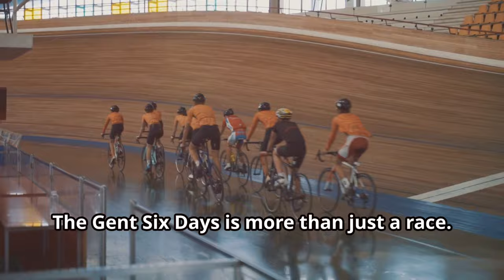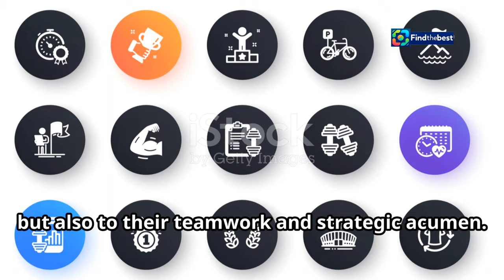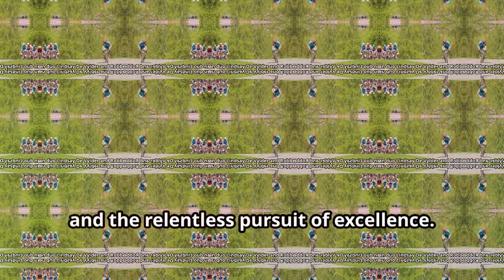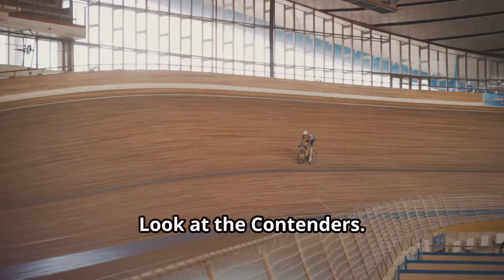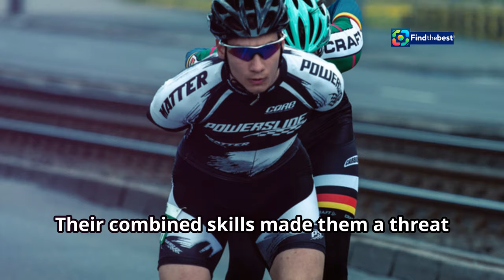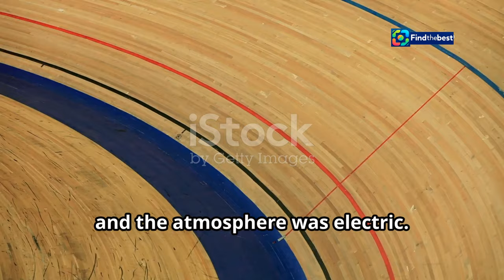Gentse Zesdaagse 2024: De Vylder en Ghys Leiders na de Eerste Nacht!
OUTLINE:
00:00:00 Gent Six Days Begins!
00:05:08 Early Dominance
00:05:51 A Franco-Belgian Threat
00:06:35 A Look at the Contenders
00:08:41 Points Races and Elimination Drama
00:09:28 Reactions and Expectations
00:10:05 Looking Ahead to Night Two

 &amp;quot;Het wordt weer genieten&amp;quot;:https

**Category:**
Sports

**Description in Dutch (Belgium):**
🏆🚴‍♂️ **Gentse Zesdaagse 2024** is van start gegaan! De eerste nacht was een spektakel met ons Belgische duo **Lindsay De Vylder** en **Robbe Ghys** die als leiders de piste betreden! 🌟 Met **46 punten** na de eerste ploegkoers, zijn ze vastberaden om hun titel te verdedigen. ⚡️🏁

📊 **Stand na de eerste nacht:**
1️⃣ Lindsay De Vylder (Bel) / Robbe Ghys (Bel) - 46 punten
2️⃣ Fabio Van den Bossche (Bel) / Benjamin Thomas (Fra) - 36 punten
3️⃣ Yoeri Havik (Ned) / Vincent Hoppezak (Ned) - 25 punten
4️⃣ Jules Hesters (Bel) / Aaron Gate (NZe) - 25 punten

🎉 Mis de spannende momenten niet! Volg de **Gentse Zesdaagse** en ontdek wie de uiteindelijke winnaar zal zijn! Laat ons weten wie jij denkt dat gaat winnen in de reacties hieronder! 💬👇

**English Title:**
Ghent Six Days 2024: De Vylder and Ghys Lead After First Night!

**English Description:**
🏆🚴‍♂️ **Ghent Six Days 2024** has kicked off! The first night was a spectacle with our Belgian duo **Lindsay De Vylder** and **Robbe Ghys** entering the track as leaders! 🌟 With **46 points** after the first team race, they are determined to defend their title. ⚡️🏁

📊 **Stand after the first night:**
1️⃣ Lindsay De Vylder (Bel) / Robbe Gh